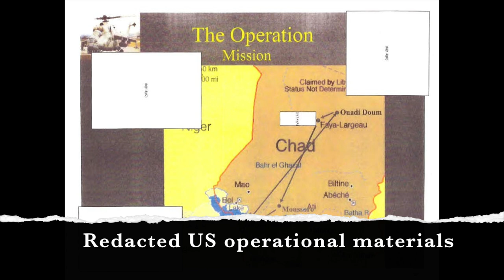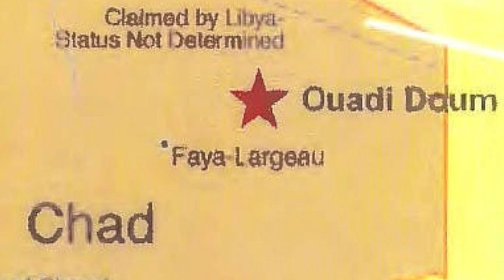The Hind Heist - The Secret US Operation to Steal the Soviet's Top Helicopter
The top secret US mission to steal the latest Mi-24 Hind gunship in 1988, known as Operation Mount Hope III.

Many thanks to subscriber Cameron Beach for suggesting this great topic.

Thanks: Steve Ouellette